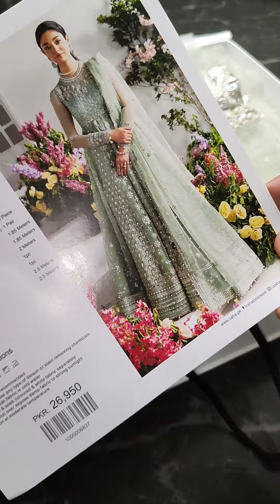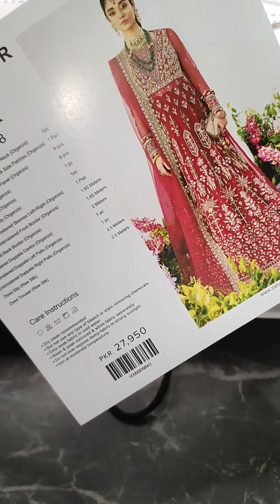Zaha Gossamer 2023